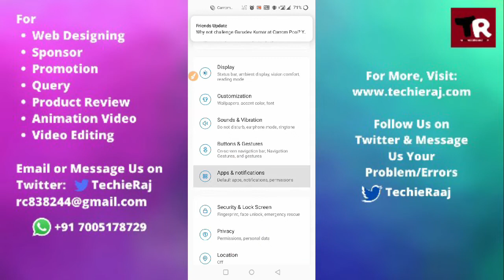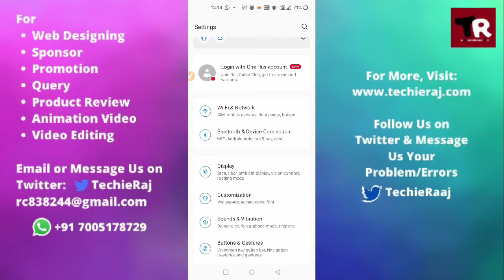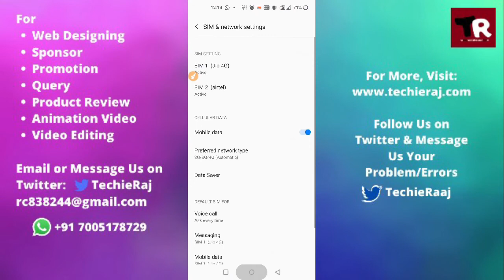Fix OnePlus 6T McLaren Call Not Sent Problem Solved